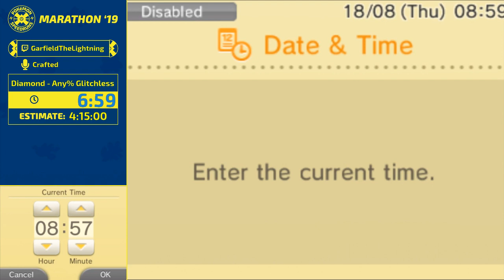PSR Marathon 2019 - Pokémon Diamond Any% Glitchless by GarfieldTheLightning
GarfieldTheLightning partakes in an unfortunate demonstration why runners generally prefer the DS over the 3DS for RNG manipulation of Gen4/5 games, but then proceeds to demolish Pokemon Diamond with his trusty Chimchar and rock solid execution once it decides to turn up.

Commentary: crafted